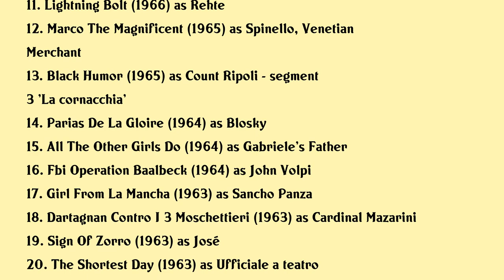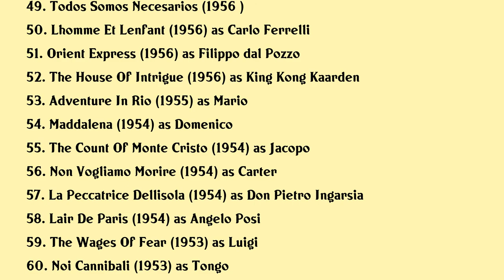Folco Lulli Movies list Folco Lulli| Filmography of Folco Lulli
Folco Lulli Full Movies List Filmography of Folco Lulli

Latest movies of Folco Lulli are:

1. Tre Nel Mille
2. The Axe
3. A Golden Widow
4. Eros E Thanatos
5. Shoot Gringo Shoot
6. Between God The Devil And A Winchester
7. People Of Honor
8. The Murderer With The Silk Scarf
9. The Restaurant
10. For Love And Gold
11. Lightning Bolt
12. Marco The Magnificent
13. Black Humor
14. Parias De La Gloire
15. All The Other Girls Do
16. Fbi Operation Baalbeck
17. Girl From La Mancha
18. Dartagnan Contro I 3 Moschettieri
19. Sign Of Zorro
20. The Shortest Day

Complete list of movies acted by Folco Lulli are in this video.

Please Comment down your favorite movie of Folco Lulli